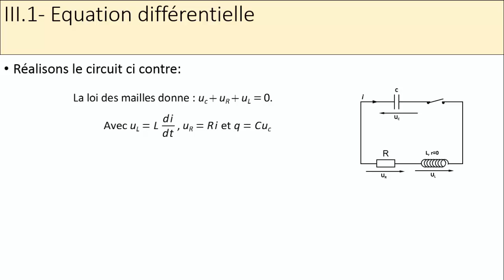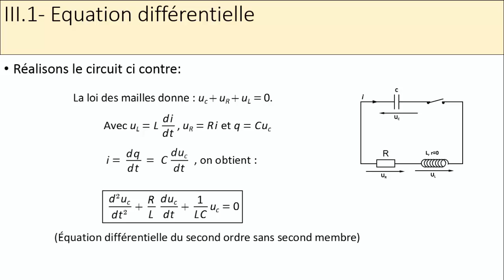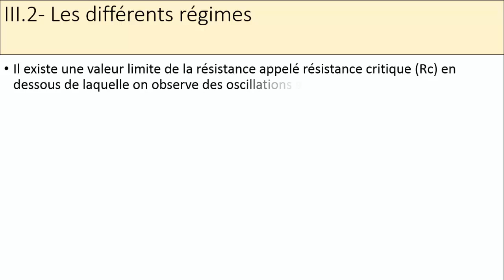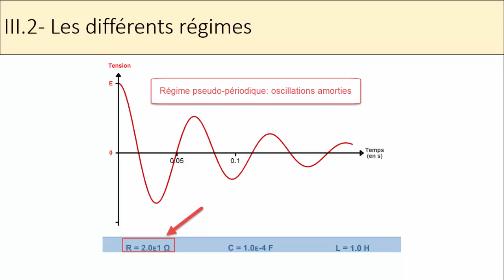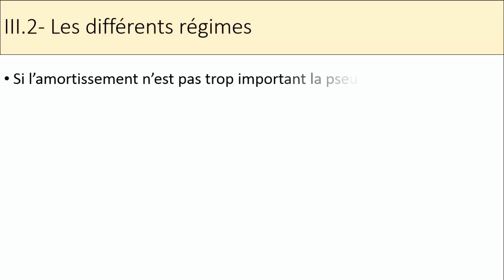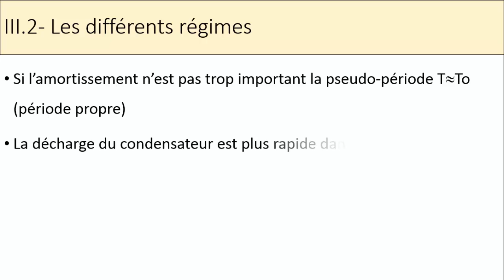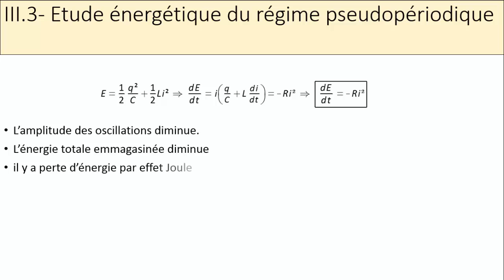04 RLC libre amorties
RLC libre amorties